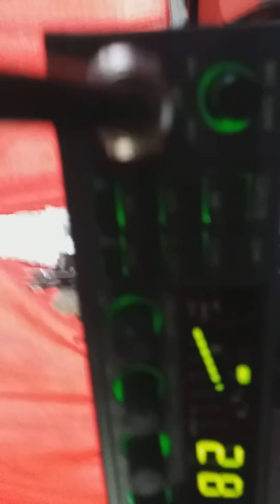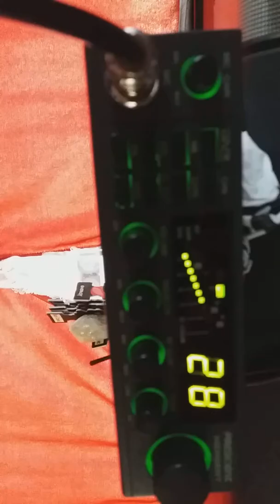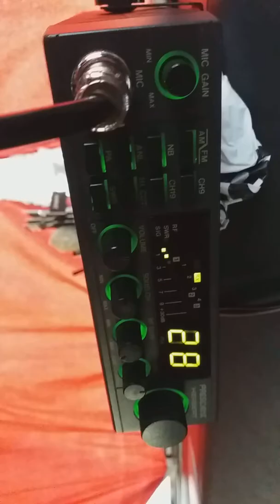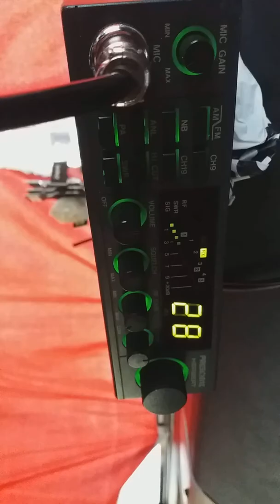President Herbert Odsłuch FM Poznań